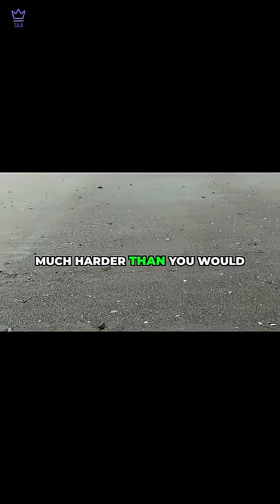What Makes Shark Teeth So Elusive? 🤔